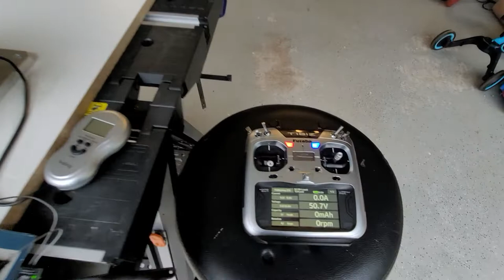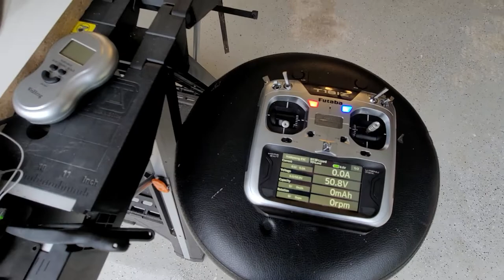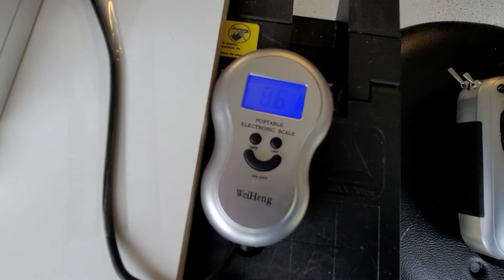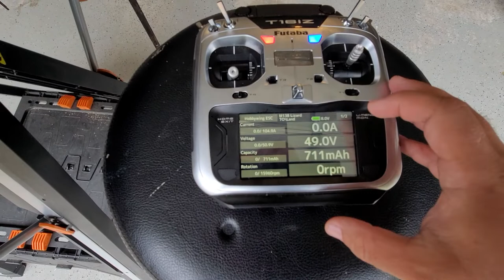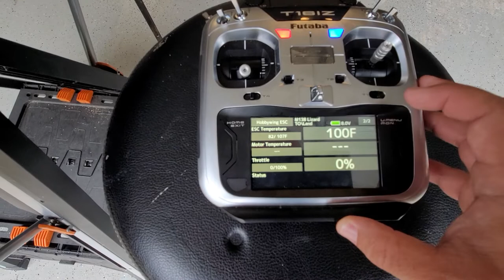Ejets Jetfan Pro 120mm EDF thrust test (with and without thrust ring)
Thrust test on the Ejets Jetfan Pro 120mm EDF.

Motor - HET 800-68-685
ESC - Hobbywing 200 amp
Battery - 2 x Genace 6s 5500mah 60C
Radio - Futaba 16IZ with Hobbywing telemetry
Test Stand - JP Hobby EDF Test Stand

First test without the thrust ring was disappointing to say the least.  Giving only about 9 pounds of thrust max and leveling off around 8.6 pounds.  Experienced around 87 amps.

Second test with the thrust ring install and recharging the batteries was extremely surprising to me.  I did not expect that big of a difference in thrust.  About 19.2 pounds of thrust initially and leveling off around 18.6 pounds.  Experienced around 107 amps at full thrust.

I am extremely pleased with the thrust output.  The first plane with will be installed in is around 17-17.5 pounds.  So plenty of power.